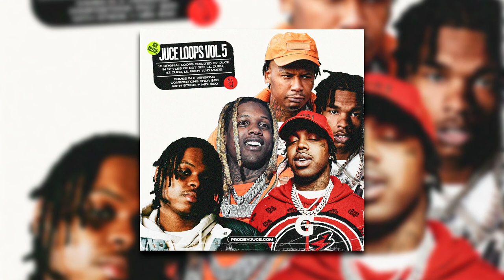LIL DURK LOOP KIT/SAMPLE PACK - JUCE LOOPS VOL. 5 (LIL DURK, EST GEE, 42 DUGG, MONEYBAGG YO)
🔌FOR NON-PROFIT USE, MUST CREDIT (Prod. by Juce)🔌

15 original loops in styles of Lil Durk, EST Gee, 42 Dugg, and more!

BACK N FORTH - 0:00
BASIC - 0:11
BLITZ - 0:22
DISSIN THE DEAD - 0:34
FOOTSTEPS - 0:46
HAVOC - 0:58
ON SIGHT - 1:10
PATIENCE - 1:22
POSE A THREAT - 1:33
PRINCIPLE - 1:45
SCORING POINTS - 1:58
SOLO - 2:10
TAMPERED SPIRITS - 2:22
TRACK RECORD - 2:34
ZOMBIES - 2:45

Prod. By Juce